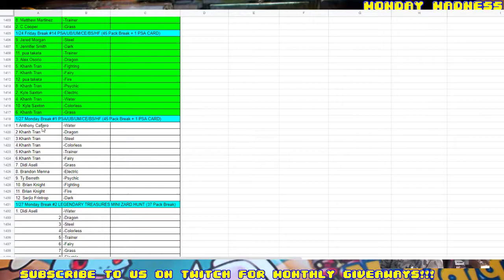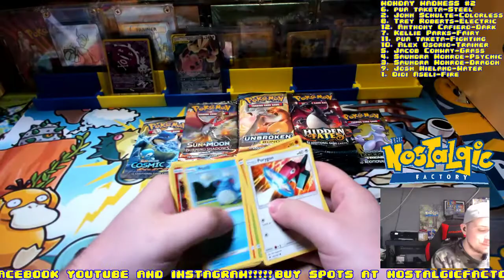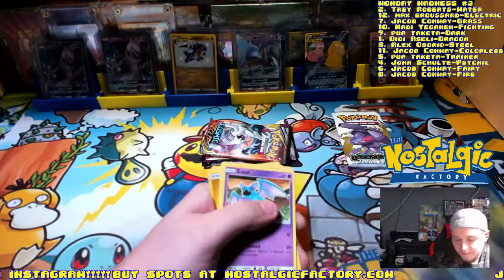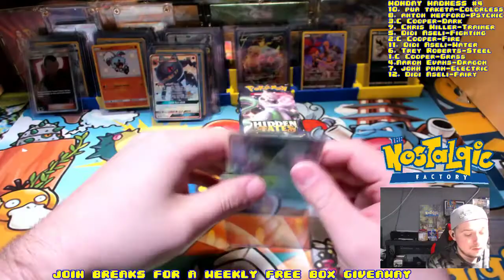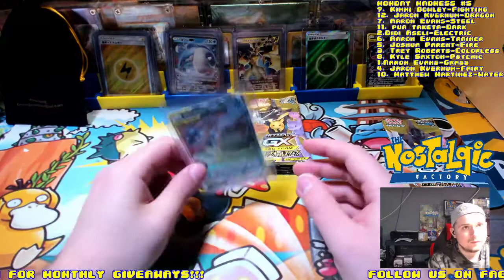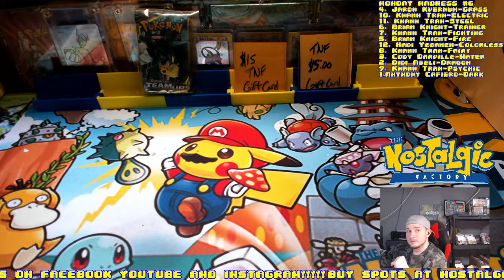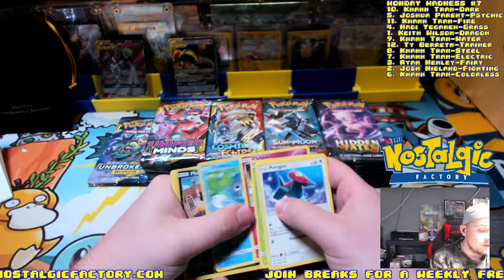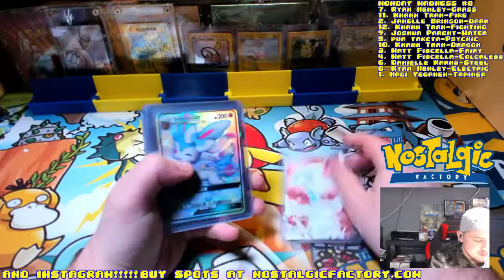MONDAY MADNESS AT THE NOSTALGIC FACTORY - POKEMON BOX BREAKS - nostalgicfactory.com